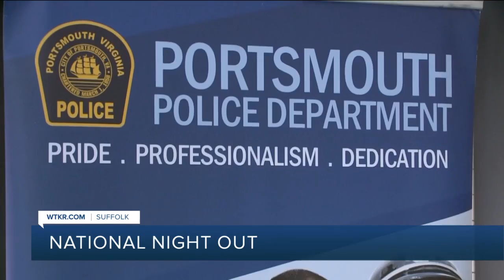Family remembers Portsmouth father on National Night Out